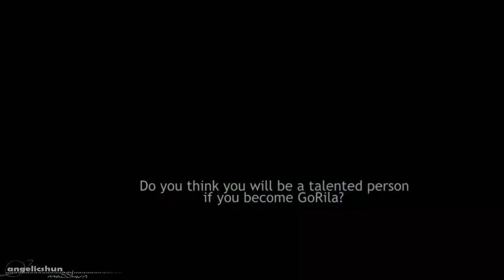● The judge & GoRila ● [ You got into my dreams ]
[HQ IS THE BEST]
[VER EN ALTA CALIDAD]

Hi guys!
Here I go with a new creation, a new video and as you know this gives me life and feed my soul completely because I love doing videos.

I loved this minidrama so bad, it was so inspirational and so tender, so warm and cozy. I wanted to give that kind of atmosphere to my video and make you feel that kind of feelings while watching it.

If we don't have dreams or motivation, what are we living for? In case we have a dream, we must believe on this until the end and chase it to be truly happy. I know is not so easy but we can do this.

I hope you love this video and it makes you want to watch this absolutely lovely minidrama.

LOVE YOU!
POR FAVOR NO BORREIS MI CUENTA. HAGO MIS VIDEOS POR PASIÓN Y CARIÑO. NO TENGO LOS DERECHOS DE COPYRIGHT DE NADA NI ESTOY INTENTANDO ROBAR NADA, ASI QUE POR FAVOR NO BORRÉIS MI CUENTA. GRACIAS.
PLEASE DONT DELETE MY ACCOUNT. I MAKE MY VIDEOS JUST FOR PASSION & LOVE. I HAVEN'T COPYRIGHT, I'M NOT TRYING TO STEAL NOTHING...SO PLEASE DONT DELETE MY ACCOUNT. THANK YOU.